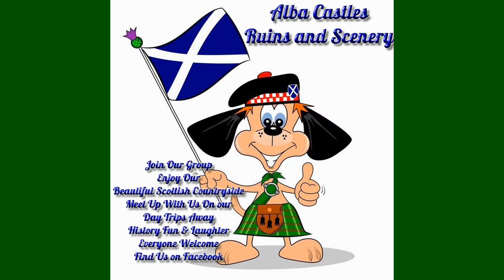Airlie monument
Alba castles, ruins and scenery trip to the Airlie Monument